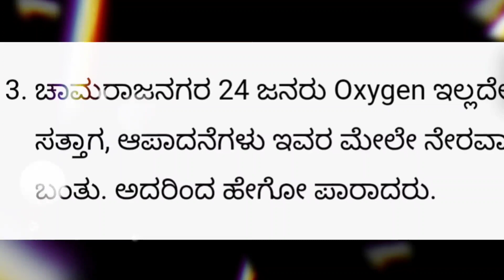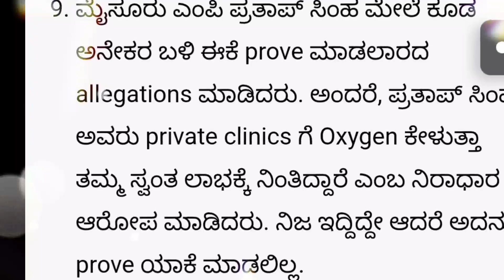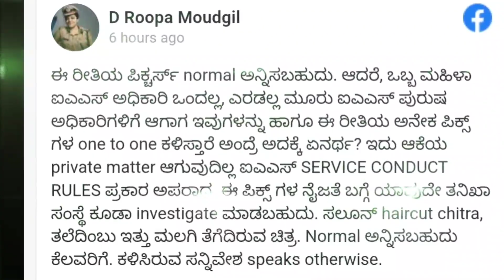ಅಷ್ಟಕ್ಕೂ ರೋಹಿಣಿ ಸಿಂಧೂರಿ ಈ ಫೋಟೋಗಳನ್ನು ಎಲ್ಲಿ ತೆಗೆಯಲಾಗಿತ್ತು..? | Rohini Sinduri IAS Officer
ಅಷ್ಟಕ್ಕೂ ರೋಹಿಣಿ ಸಿಂಧೂರಿ ಈ ಫೋಟೋಗಳನ್ನು ಎಲ್ಲಿ ತೆಗೆಯಲಾಗಿತ್ತು..? | Rohini Sinduri IAS Officer | Kannada Thare Tv